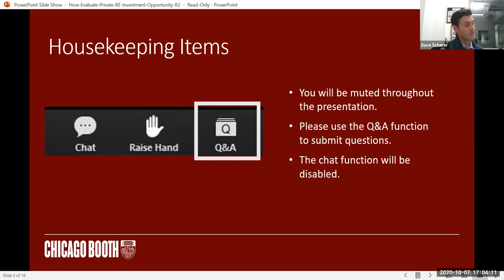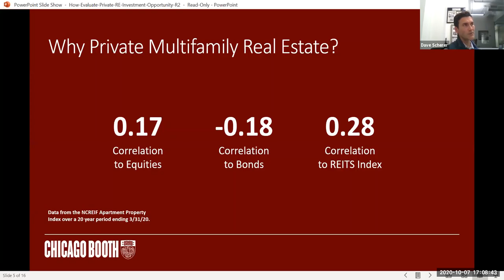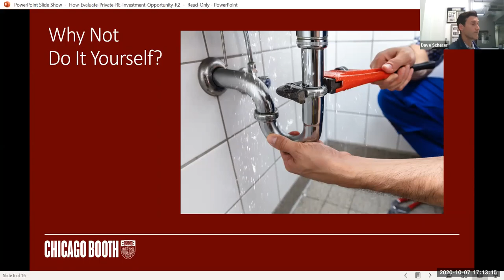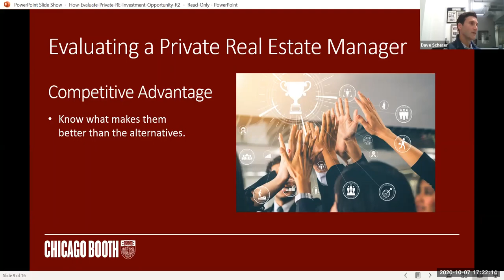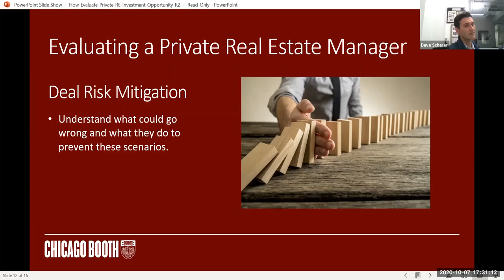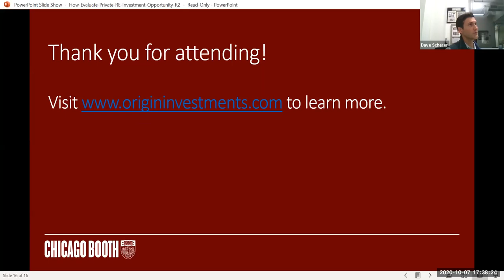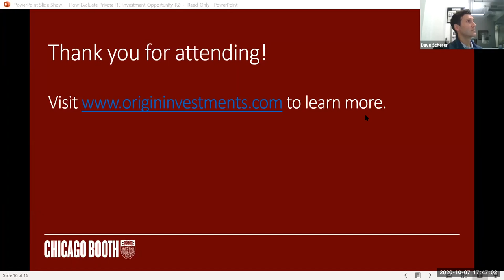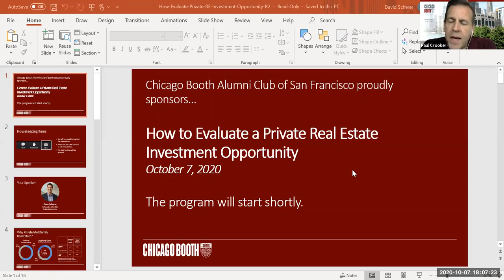How to Evaluate a Private Real Estate Investment Opportunity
Presented by the Chicago Booth Alumni Club of San Francisco

On this webinar, you'll learn:
What to look for when evaluating the promise of an investment's returns;
How to tell if a manager is protecting your capital in a down market;
How much experience is the right amount of experience when it comes to a real estate manager;
What details to examine when it comes to the manager's strategy;
Why alignment of interests is so crucial in the private market.